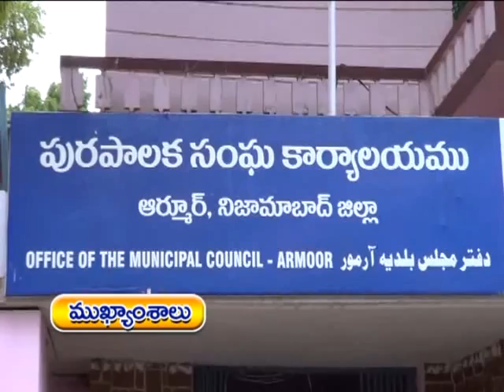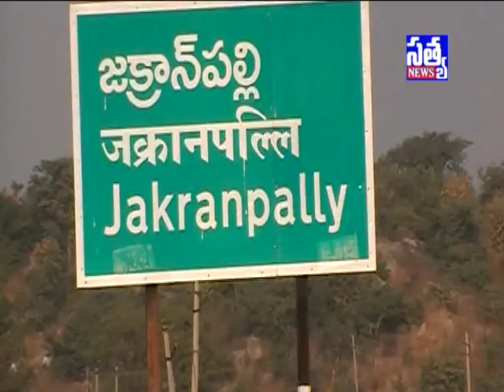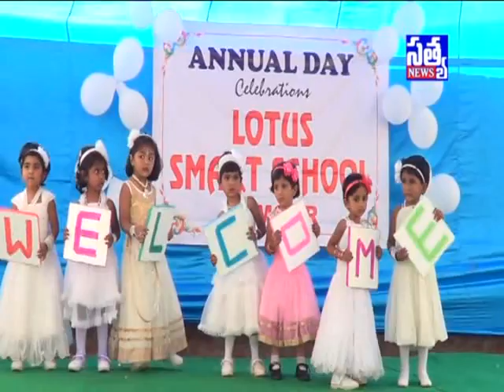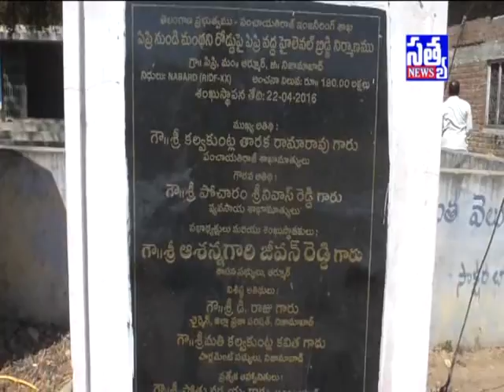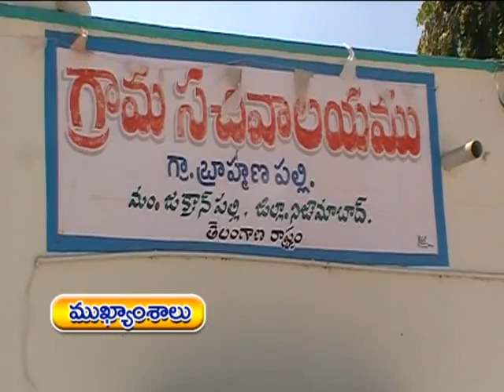SATYA DAILY NEWS ARMOOR || 26 -02 -2017